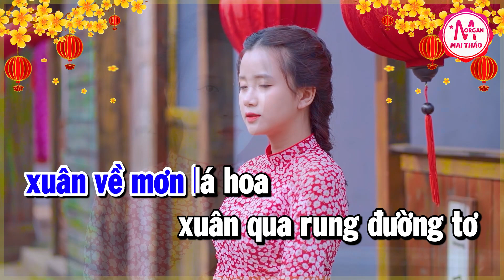Karaoke Đón Xuân Này Nhớ Xuân Xưa Tone Nam Nhạc Sống | Karaoke Minh Kha